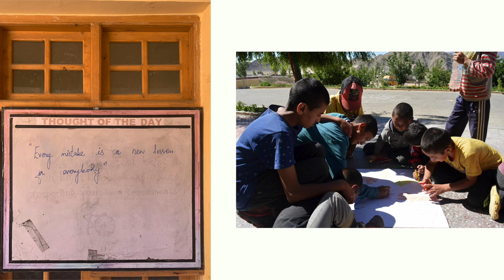Sponsors for the Jamyang School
The Jamyang Boarding School is a project of the Dalai Lama Trust and other well-wishers. The school is located in Leh, the Himalayan State of Ladakh and gives children from remote villages a chance to obtain a high quality education. Interested to support the education of a child? It will cost you just 30.000 Rupees per year / 400 Euros a year.